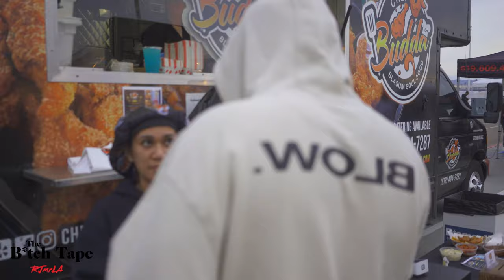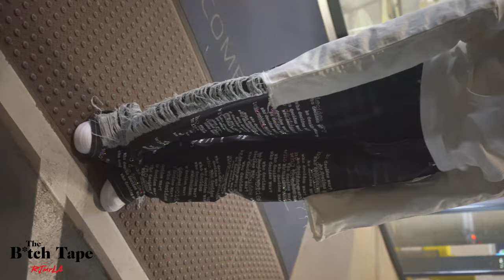RJMRLA VLOG: San Diego Chef Fest 2024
Day in the Life with RJMRLA thru
San Diego for Chef Fest 2024